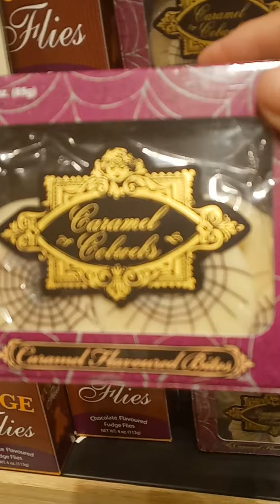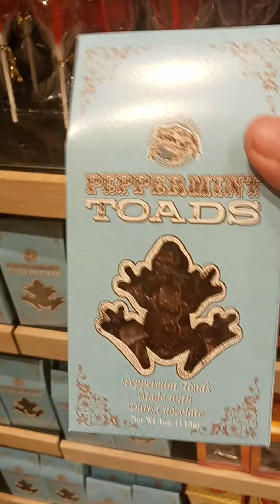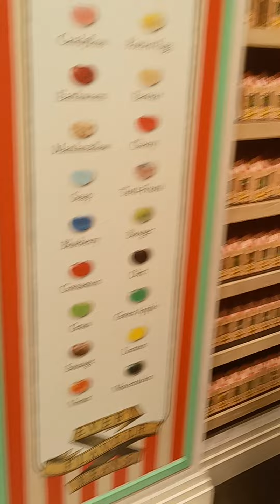Harry Potter store in nyc